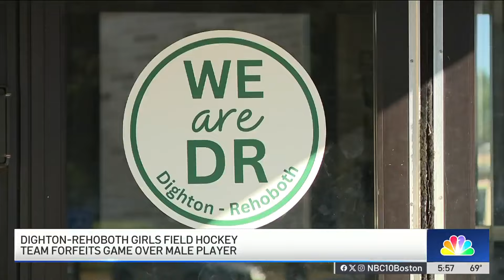Male player on girls field hockey team prompts Mass. team to forfeit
The Dighton-Rehoboth girls field hockey team chose to forfeit a game instead of playing that game against a girls team that includes a boy, after one of their players last year was injured playing against a team with a boy on it.